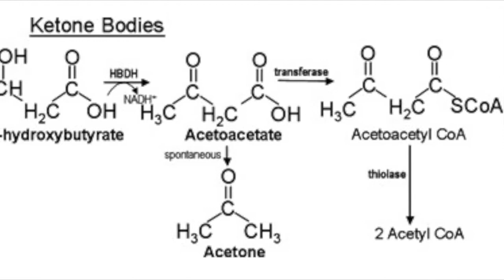Your Brain on Ketones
Does a ketogenic diet help brain function? How does this work and what are the positives and pitfalls? Check out the links to the research

I can't treat your medical problems over the internet, so please don't ask me to!